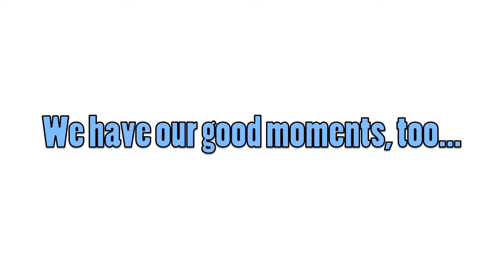[The Minors] Jason Mraz - I Won't Give Up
Her everyone! We're The Minors and we're just a bunch of friends that came together to make an all girls a capella group! It all started with a school performance that we like to call "Coffeehouse" and 3 of our members (Stephanie, Samantha & Rebecca) arranged this song for the three of them to sing, until the other three members (Cindy, Fatima & Loudmila) were asked to be in the group as well!
We got our name originally with the thought that we are all "minorities", therefore, we shortened it and The Minors was our number 1 choice!
Who knew that a simple school performance would lead to us becoming a serious group?

Well, here's our first video: a live cover to Jason Mraz's "I Won't Give Up"! Since there's six of us, we got a little help from Cimmorelli, but we still made it our own!
We apologize if the cover isn't our best; we were rushing to get a good video down since two of us had to leave early :/ But we hope you still like it and support us as we go on!

~The Minors gang